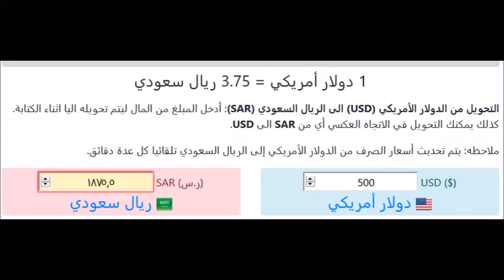سعر الدولار اليوم | الأربعاء 25-9-2019 | في السعودية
اسعار الدولار اليوم في السعودية الأربعاء 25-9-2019
اسعار الدولار اليوم الأربعاء 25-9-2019 في السعودية
اسعار الدولار اليوم الأربعاء 25/9/2019 في السعودية بالريال السعودي
اسعار الدولار اليوم الأربعاء 25 سبتمبر 2019 في السعودية
الدولار الأمريكي في السعودية
اسعار الدولار اليوم في السعودية